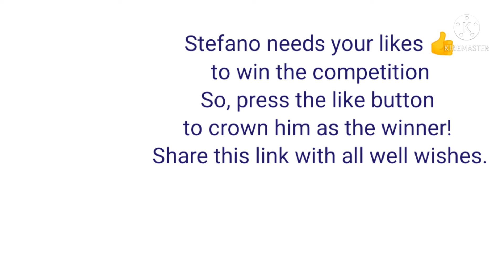Entry No.15/Teamwork/Stefano/Online poetry recitation competition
# Just for motivational purpose

# Stefano needs your likes 👍

# Winner will be decided by total of like
So, press button!
To crown him as a winner!